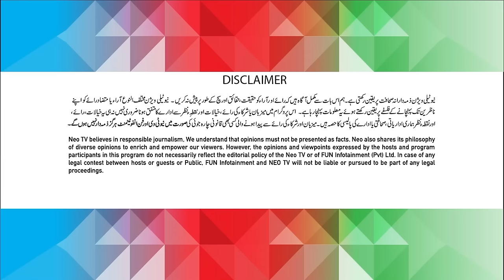Zabardast With Wasi Shah | Sunita Marshall | Ep 44 I 04 April 2024 I Neo News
Sunita Marshall is a Pakistani fashion model and television actress. She is best known for her roles in ARY Digital political drama series Mera Saaein and Geo Entertainment drama series Khuda Aur Muhabbat 3